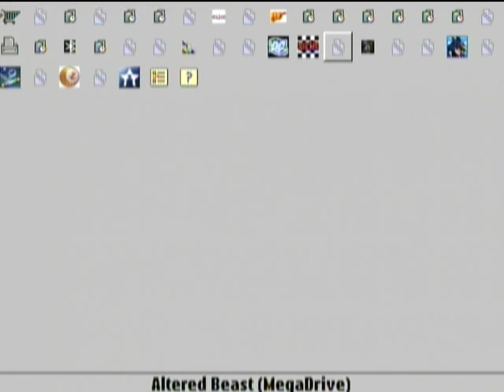Zeebo Footage: Altered Beast (Genesis/MegaDrive emulation)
I was able to run this version for the SEGA MegaDrive/Genesis as well, but the controls are all messed up.

The start and the action buttons are on the joypad, while the movement buttons are on the 1-4 buttons and do not correspond to the directions.

I will look for a Logitech Dual Action or an Xbox 360 controller to check whether this becomes more usable.